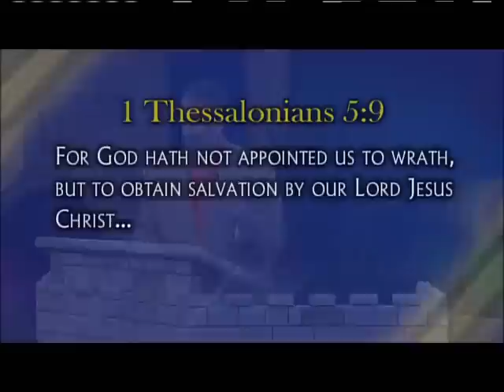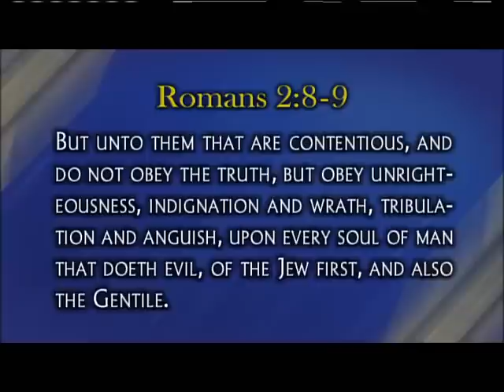Explaining the Mystery of the 7th Trump - PART 2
Perry Stone teaches on the rapture.